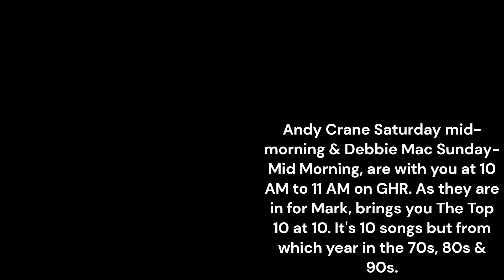The Top 10 At 10 GHR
This channel is dedicated to uploading Greatest Hits, Absolute, Absolute Decades, Classic Rock, Country, Magic, Mellow Magic  & Magic At The Movies Radio Weekday & Weekend shows.

Socials Links